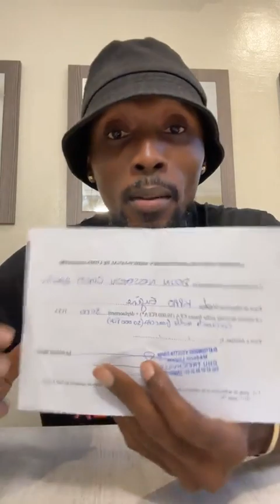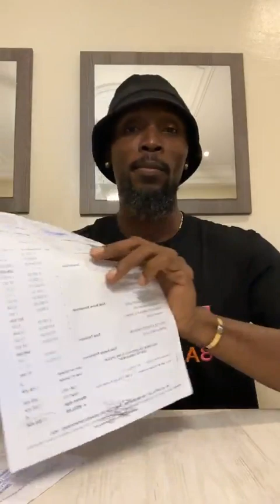s'explique sur l'affaire en cours concert le décès de l'un de son danseur..